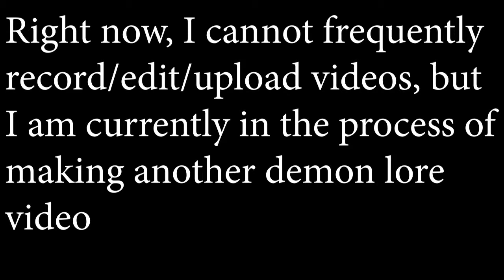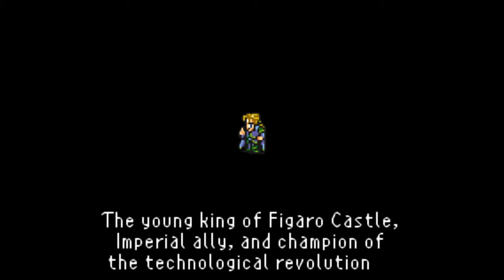Memo Memo Plays Final Fantasy VI - PART 3 - Sand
exit light enter night